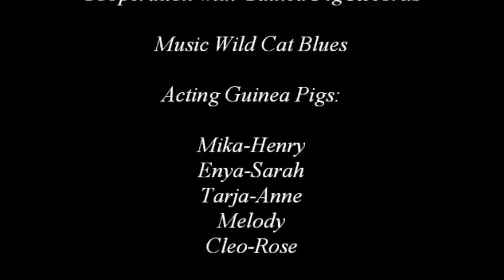hr Pausenmeerschweinchen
Die hr Pausenkatzen reloaded in Meerschweinchen-Form

Darstellender Schweinchen: Mika-Henry, Enya-Sarah, Tarja-Anne, Cleo-Rose und Melody